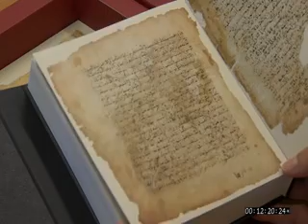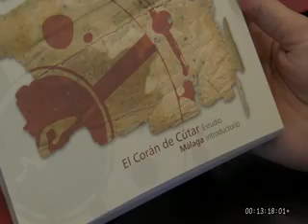Facsímil del Corán de Cútar. Museo del Monfí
Presentación del facsímil del Corán de Cútar. Ana Díaz. Asesora Técnica de Conservación e Investigación del Archivo Histórico Provincial de Málaga